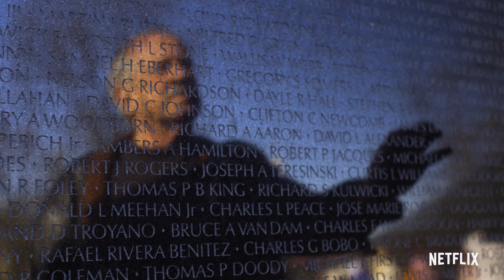Unsolved Mysteries: Ausgabe 2 | Offizieller Trailer | Netflix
Die packendsten Fälle sind nach wie vor ungelöst. Ab19. Oktober sind sechs neue Fälle weltweit exklusiv auf Netflix zu sehen.

In der neuen Staffel dreht sich alles um verdächtige Todesfälle, vermisste Kinder, übernatürliche Begegnungen und weitere ungelöste Fälle aus dem wahren Leben.